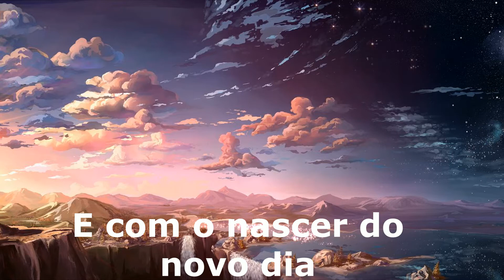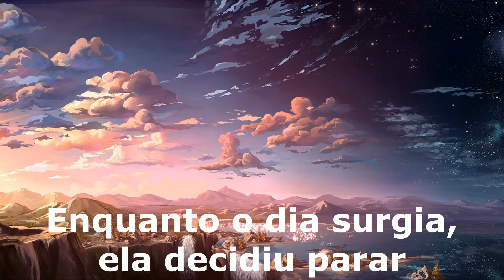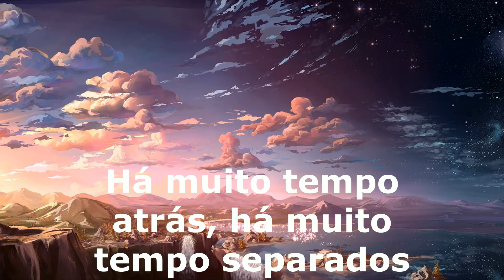Double - The captain of the heart tradução